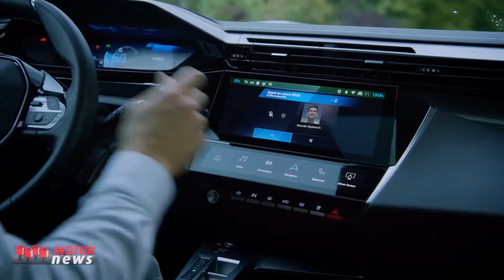Never try to trick the champion - Motor News n° 35 (2021)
Guillaume, driver of Novak Djokovic, is on the wheel of the new Peugeot 308 when receives a calling from the tennis champion that heard about the new car. He try to trick Novak… but 15 minutes later the champion recall and…
In italiano - Non tentare mai di ingannare il campione
Guillaume, autista di Novak Djokovic, è al volante della nuova Peugeot 308 quando riceve una chiamata dal campione di tennis che aveva sentito parlare della nuova vettura. Cerca di ingannare Novak... ma 15 minuti dopo il campione si richiama e...
Video in lingua e con sottotitoli in inglese.